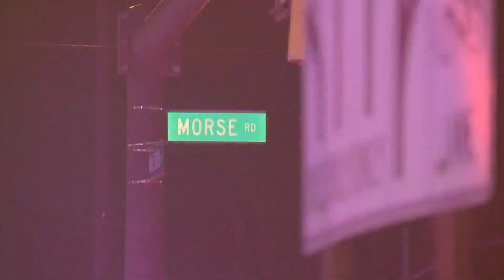Police release new details in woman's hit-and-run death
Columbus police released new info on a deadly hit-and-run on the north side of the city last week.